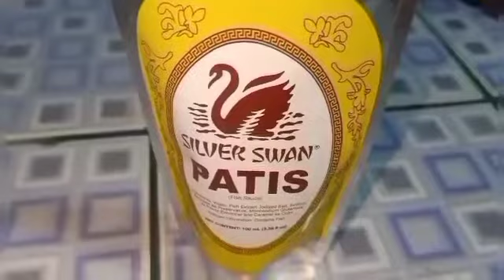CRUNCHY CRISPY DELICIOUS PATA